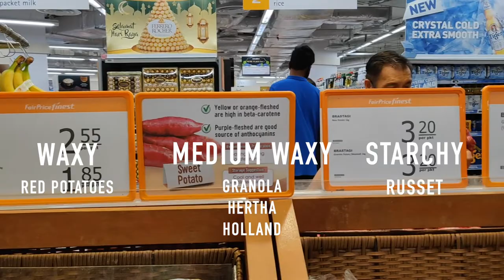KITCHEN FUNDAMENTALS: POTATOES. HOW TO MAKE CRISPY ROSTI AND CREAMY MASHED POTATOES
In this episode of Kitchen Fundamentals, we look at the humble Potato. And I will share with you two easy recipes to make delicious Potato recipes.

Mashed Potatoes: 1:48
Rosti: 5:26